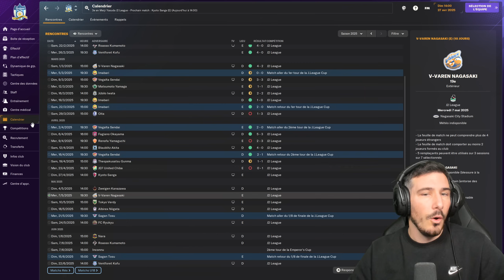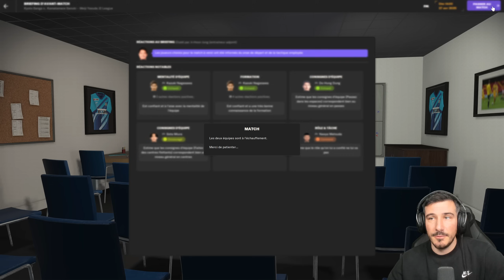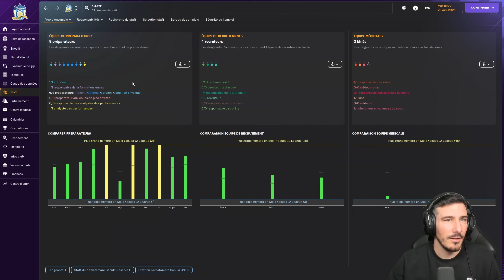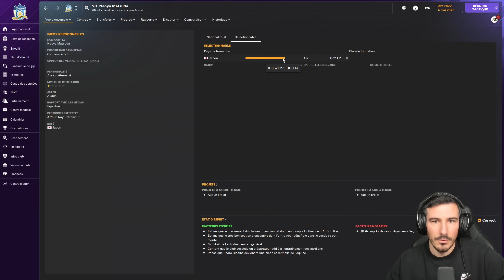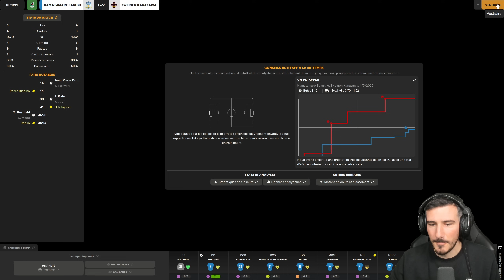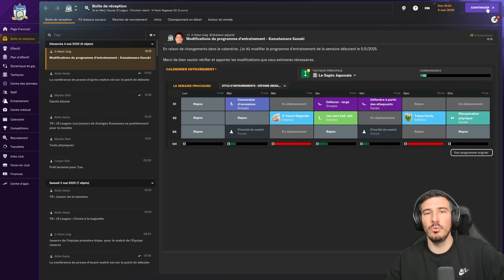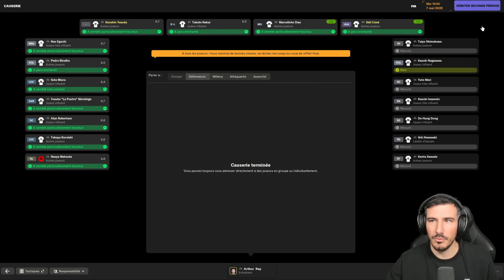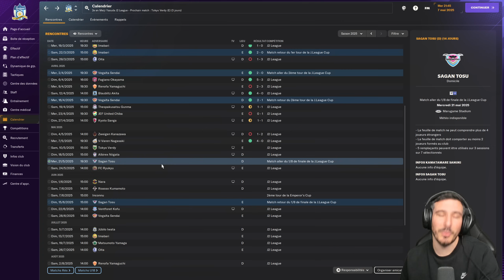LES PREMIERS GROS PROBLÈMES SPORTIFS ! - Épisode 33 | Football Manager 2024 Zéro à Héros !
Le début de la carrière Zéro à Héros ! On part sans emploi en quête de la Ligue des Champions ! Notre chemin sera long pour y arriver mais ensemble on va vire des aventures incroyable vers le succès !